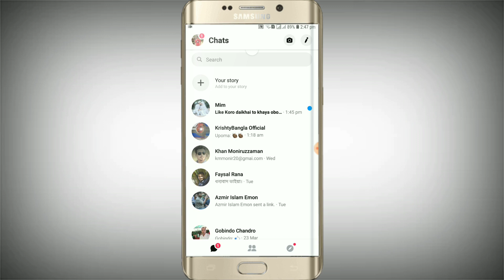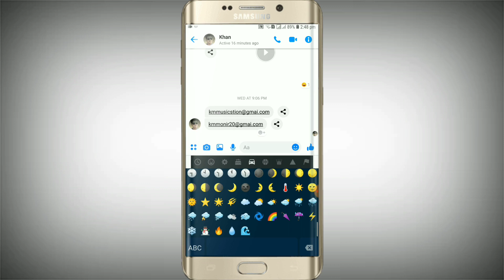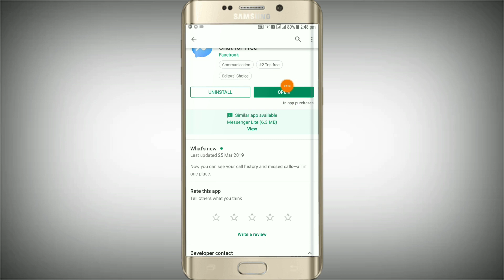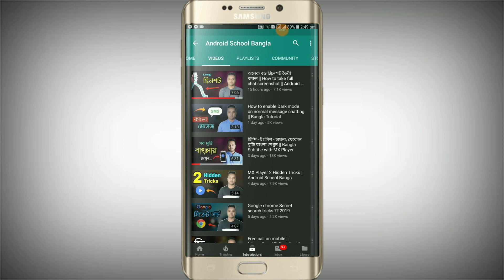সাবধান,রাতে মোবাইল হাতে থাকলে অবশ্যই ভিডিওটি দেখুন || How to Enable Dark Mode on Messenger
Hello friends in this video I will show you how to get dark mode on messenger.Those who use mobile and messenger at night must watch the video.Dark mode always protect your eyes.So let's start your dark mode on your messenger and protect your eye.